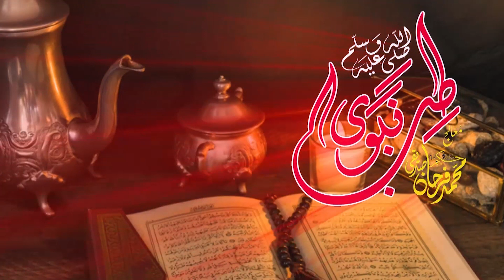Khana Hazam Na Huna | کھانا ہضم نہ ہونا | Digestive Problem | Farhan Siddique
In this video I have taught you About Digestive Problem